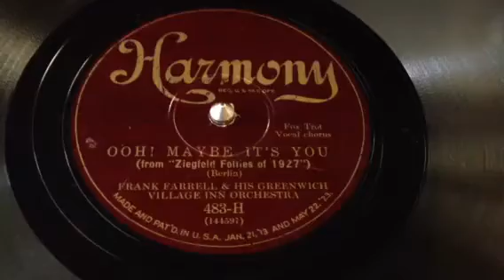Ohh Maybe Is You - Frank Farrell And His Greenwich Village Inn Orchestra 1927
Another delight on Harmony with Irving Kaufman´s vocal